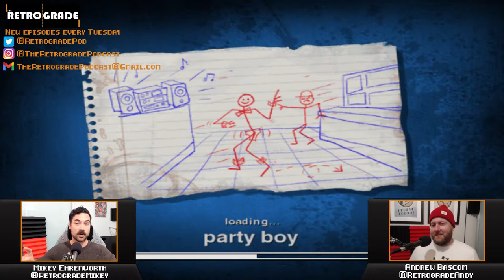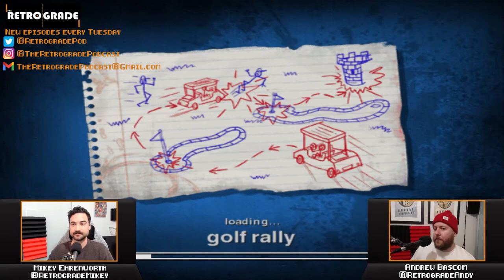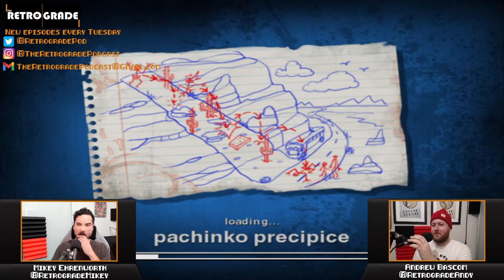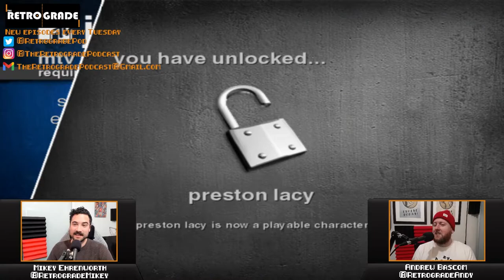Jackass: The Game - WORTH PLAYING? (PS2) | The Retrograde: A Video Game Podcast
Hi, we're The Retrograde Podcast, and Welcome to Jackass!

It's almost impossible to find someone born before the year 2000 who doesn't know what Jackass is, and yet for some reason no one seems to remember that they released a video game in 2007 (in between Jackass 2 and Jackass 3) called Jackass: The Game!

This week on the podcast we set out to find out why it was forgotten, and figure out whether it's worth digging back up!

Surprisingly, it was voiced by much of the regular cast (Johnny Knoxville, Steve-O, Preston Lacy, Chris Pontius, etc.) and even included some of their mo-cap!

But before breaking our bones on this game, we break down some of our best memories from the series that brought us gems such as The Cup Test, The Toro Totter, and the Poo Cocktail.

Full episodes of The Retrograde: A Video Game Podcast are available on all podcast platforms.

You can also get in touch with us using any of the methods below!

Mikey's Twitter: @RetrogradeMikey

Andrew's Twitter: @RetrogradeAndy